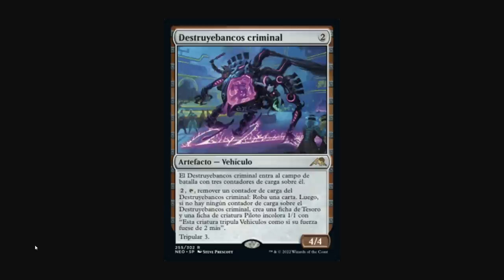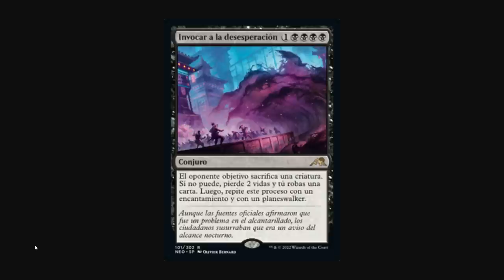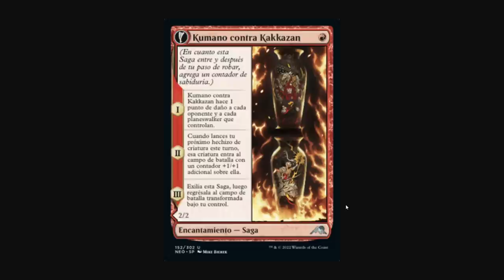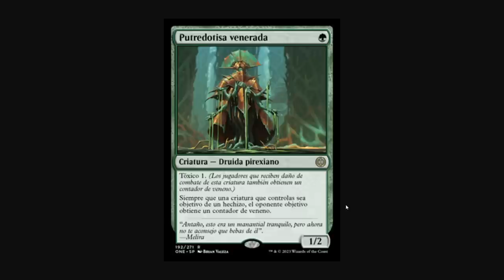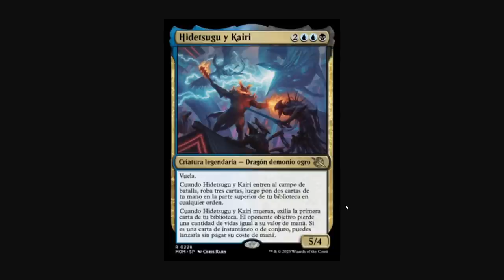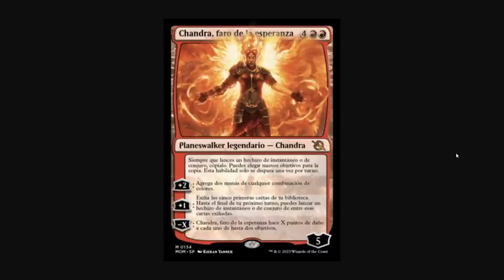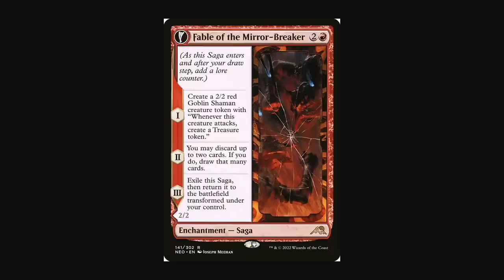¡CARTAS QUE DEBEN PROHIBIR YA!